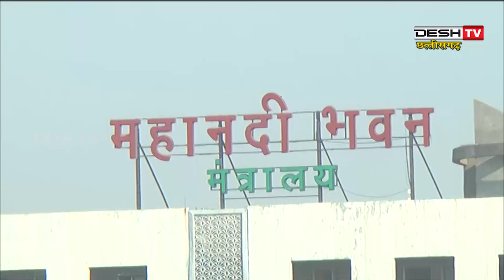Registrar transferred | राज्य सरकार ने बदले विश्वविद्यालयों के कुलसचिव | Desh Tv News